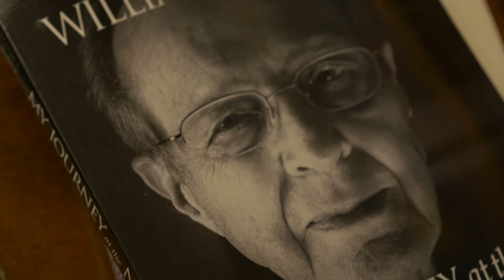Passing the Torch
William J. Perry, Chair of the National Academy of Engineering's Grand Challenges of Engineering Committee and former Secretary of Defense under President Bill Clinton,  and Jared Dunnmon, a Ph.D. candidate at Stanford University and a graduate of the NAE's Grand Challenges Scholars Program, speak about the importance of teaching the next generation about the Grand Challenges of Engineering and preparing them to engineer a better world.

The Grand Challenges Scholars Program and the NAE's 14 Grand Challenges are two projects that will be addressed at the 2017 Global Grand Challenges Summit.

The 2017 Global Grand Challenges Summit (GGCS), jointly organized by the U.S. National Academy of Engineering, the U.K. Royal Academy of Engineering, and the Chinese Academy of Engineering, will be held July 18-20, 2017, on the campus of George Washington University in Washington, D.C. The GGCS series aims to spark global collaborations that lead to innovative ways of addressing critically important engineering challenges and opportunities and inspiring the next generation of change makers.